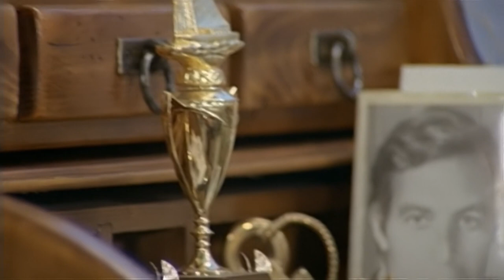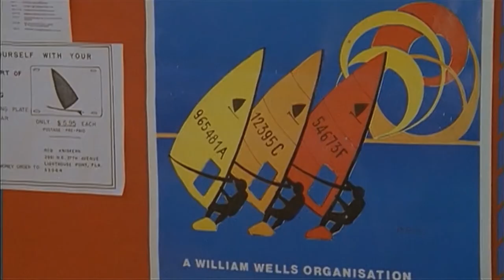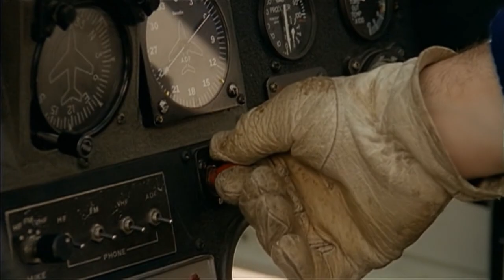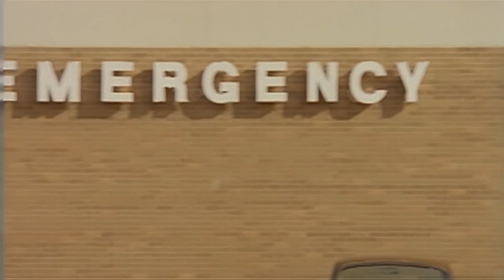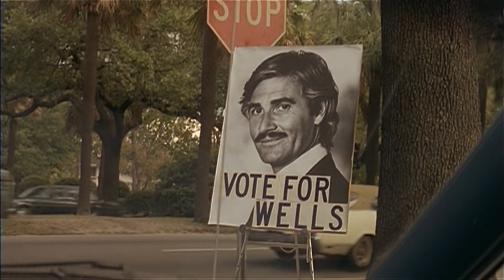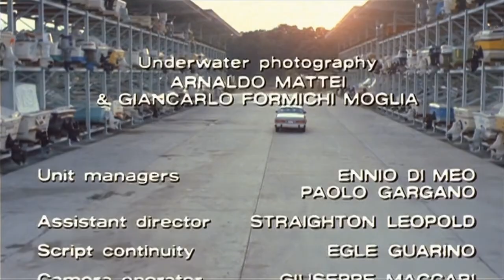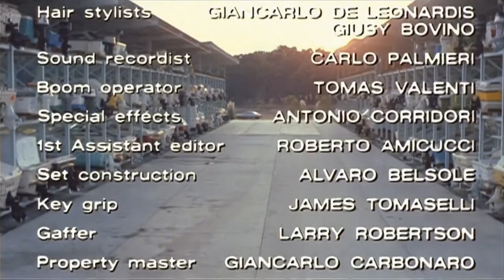El Último Tiburón (1981) (Español) HD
Título Original: L'ultimo squalo (The Last Shark)
Año: 1981
Dirección: Enzo G. Castellari
Sinopsis:
En una población playera norteamericana se va a celebrar una competición de surf. Los incautos participantes no saben que por la zona ha aparecido un temible tiburón blanco ansioso de carne humana.